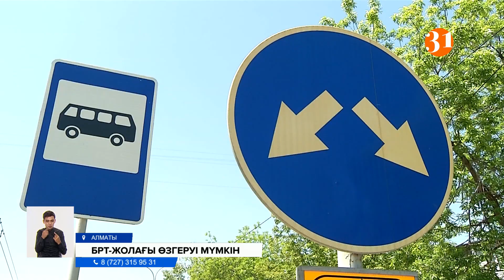Қоғамдық көліктерге арналған арнайы жолақпен енді барлық транспорт түрлері қатынай беруі мүмкін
Елдің ірі қалаларында қазір тек қоғамдық көліктер ғана жүретін арнайы жолақпен, енді барлық транспорт түрлері қатынай беруі мүмкін. Осы айдың соңына дейін қоғам талқысына түсетін бұл мәселеге, автобус жүргізушілері мен жолаушылар қазірден наразы. БРТ-жолағын бұзу-жедел-жәрдем мен өрт сөндірушілерге де қиындық тудырады дейді сарапшылар.
Жолдың қақ ортасына салынған аялдамаларға үш жыл бұрын наразы болған алматылықтар пен автобус жүргізушілері, қазір БРТ-бағытымен қатынауға әбден үйреніп кеттік дейді. Сондықтан, қоғамдық көлікке деп арнайы жасалған жолақпен өзге траспорттың қабаттасып жүргенін құптамайтындықтарын айтып отыр.
Ал басынан БРТ-жолағына қарсы болған жеңіл көлік жүргізушілері таңертең мен кешкіліктен бөлек уақытта қатынауымызға рұқсат берілсе екен деп отыр. Ішкі істер министрлігінің әзірлеген қаулы жобасында таңғы 7 жарым мен 9 жарым,ал  кешкі 5-пен 8-дің арасында ғана арнайы жолаққа өзге көліктердің түсуіне болмайды делінген.
Сарапшылар, арнайы жолақты күндізгі уақытта өзге көлік жүргізушілерінің пайдалануы әлемдік тәжірибеде бар дейді. Бірақ, пик-сағатынан бір минут асып кетсе, екінші жолға өту мәселесі сөзсіз қиындық тудыратынын айтады. Оған қоса, онсыз да тар жолдағы көлік тығынынан жедел-жәрдем мен өрт сөндірушілерді өткізуде кедергі келтіретінін Үкімет қаперде ұстауы керек деп отыр.
ЭДУАРД ЭДОКОВ, тәуелсіз автомобилистер одағының төрағасы:
– Міндетті түрде жеңіл көлік жүргізушілеріне салынатын айыппұл көлемі артады. Сондықтан, азаматтарға 1 ай бойы алдын-ала түсіндіру керек. Ал жолдың ортасындағы аялдаманы қайта алып тастайды ма, ол жағын да дұрыстап пысықтау керек. Мүмкін Қытайдағыдай жолүсті өткелдерін жасау қажет болады. Өйткені, қазір жаяу жүргінші жолағымен өтетіндер-ақ кептеліс тудырып жатыр. Біздегі популист басшылар мәселені жан-жақты қарастырмай жатып шешім шығарғанды жақсы көріп тұрады.
Осы айдың соңына дейін қоғам талқысына түсетін Ішкі Істер министрлігінің бұл жобасын Үкімет мақұлдаса, жеңіл көлік жүргізушілері пик-сағатынан бөлек, демалыс күндері де БРТ-жолағымен жүйіткей алады. Ал сарапшылар, құзырлы органдағылар қай көшеде нақты қандай уақытта кетелістің басталып не аяқталатынын олар білмейді деп отыр.
Әйгерім Ердәулет, Думан Сүлейменов